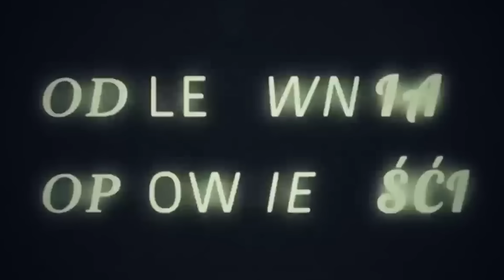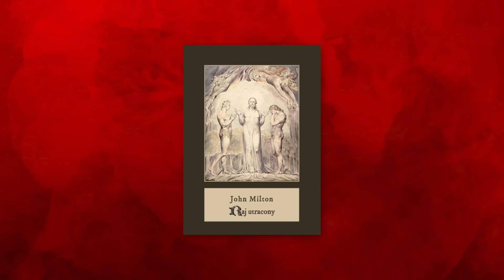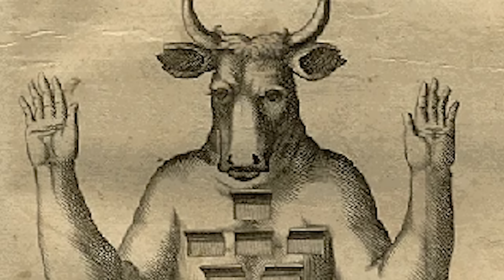Historia Lucyfera, której nigdy ci nie opowiedziano | Raj utracony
Raj utracony – poemat epicki w 12 księgach autorstwa angielskiego poety i pisarza Johna Miltona opisujący co działo się z Lucyferem między upadkiem z nieba a wygnaniem Adama i Ewy z raju.
⏩Wspieranie kanału:
❓Skąd biorę grafiki które animuje/bądź nie: (Zależnie od kaprysu)
- Większość grafik pobieram ze stron stockowych takich jak adobe stocks, istocks, alamy
- czasami korzystam z AI
- czasami rysuję sam(głównie pigułki)
❓ W jaki sposób robię animacje?:
- Animację w odcinkach robię techniką cut-out, czyli wycinam poszczególne elementy które chcę zanimować w photoshopie a następnie animuje je w after effect'ie. Pozostałe animacje też są robione w after effect'ie